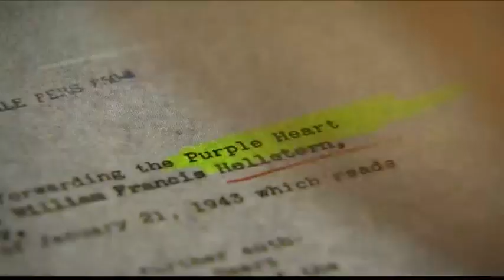Local Sailor Killed in Pearl Harbor Identified Nearly 80 Years Later